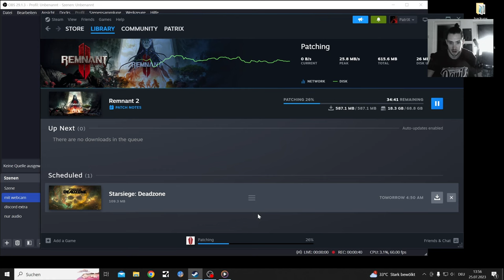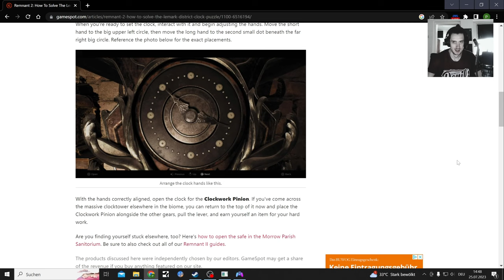Remnant 2 HunterHandler Nightmare Part 12, Patch Voiceline Hotfix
Nightewaver farming also

Remnant II:
25. Juli 2023